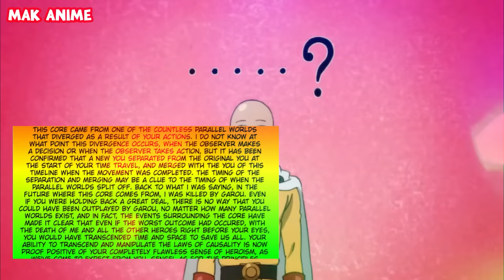FULL SAITAMA SEASON 3 SAMPAI AKHIR MELAWAN GAROU COSMIC | ONE PUNCH MAN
Di video ini adalah pembahasan Alur cerita One Punch Man Season 3 Full yang berfokus ke SAITAMA.

Manga OPM Chapter 177 / Manga One Punch Man Chapter 177 Rilis Tahun 2023

Gambar Pendukung Lainnya

Anime One Punch Man, Manga One Punch Man, R_Coloring, Google, Fanart, gxthebatman, evy devy, mangaku, mangakita, readopm, twitter, cminglap, reddit, The Golden Smurf, google